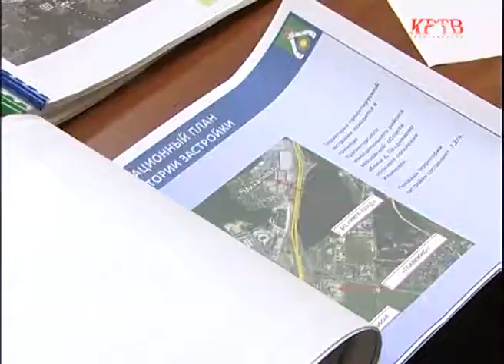Градостроительный Совет Красногорского района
В Красногорске прошло первое заседание Градсовета в новом формате и обновленном составе. Коррективы в работу совещательного органа были внесены в связи с перераспределением полномочий и реализацией принципа «двух ключей», озвученного губернатором Московской области Андреем Воробьевым.  Градостроительный совет оценивает целесообразность предложенных планов строительства на территории района.